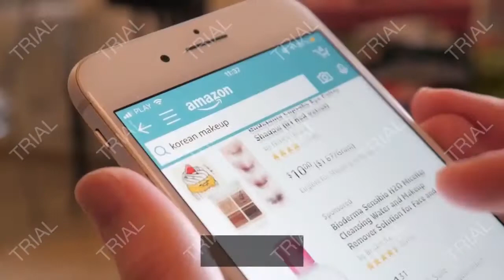Review Dazzlingrock Collection 14K Round White Diamond Ladies Huggies Hoop Earrings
Dazzlingrock Collection 14K Round White Diamond Ladies Huggies Hoop Earrings, White Gold
- Amazon Quick Link!

* Shipping Information:View shipping rates and policies * ASIN:B07P567MD2 *  * Item model number:DR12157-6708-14KW * Date first listed on Amazon:February 26, 2018If you are a seller for this product, would you like to suggest updates through seller support?

Dazzlingrock 90 Day Warranty - We stand behind our products. If you lose an accent stone or your setting is damaged during NORMAL wear, we will fix it for FREE. Please read our About us page for more info. Color stone may have inclusions and external blemishes visible to the naked eye. Satisfaction Guaranteed. Return or exchange any order within 30 days. Color may varies from photo. Gemstone : Citrine. Items is smaller than what appears in photo. Photo enlarged to show detail. This stunning Earring is a piece of jewel that will certainly amaze you.